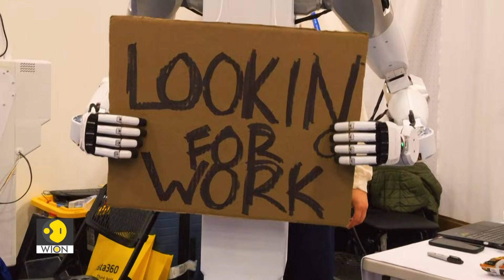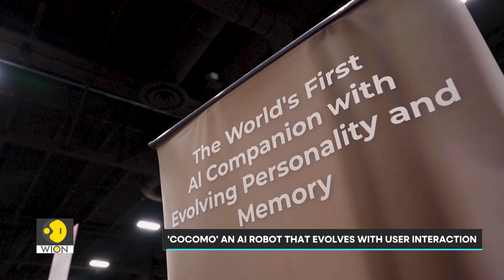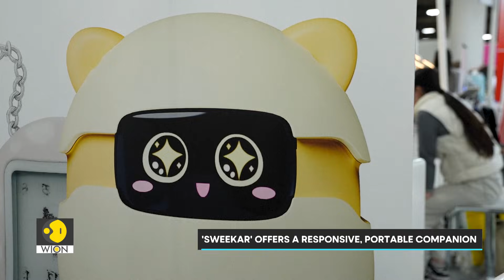Humanoids, Companions and Machines That Feel Alive: Inside CES 2026 | AI | Tech It Out | WION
From UBTECH's Agibot, built for endurance and autonomy, to emotionally responsive AI companions like 'Cocomo' and pocket-sized pets such as 'Sweekar', robots are moving beyond demos into real-world deployment. The show also features household helpers, casino-ready robots and superhuman machines designed for heavy industry.